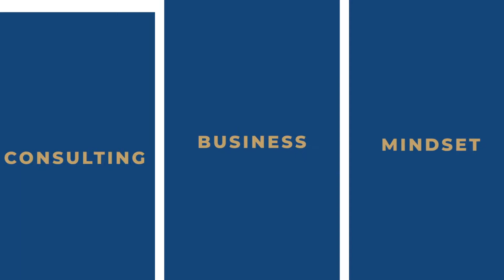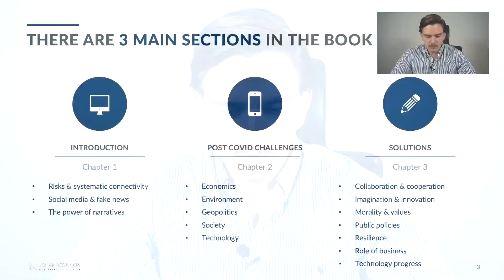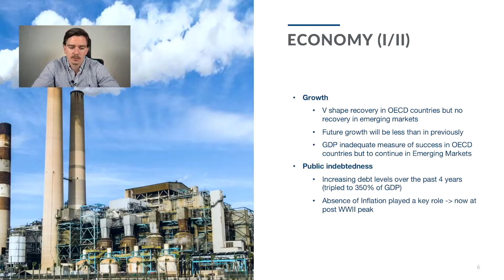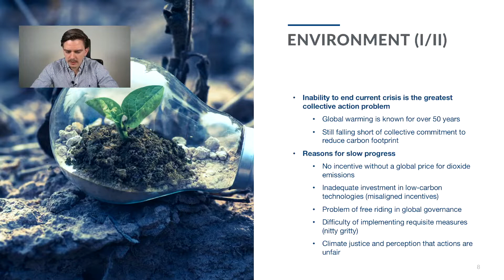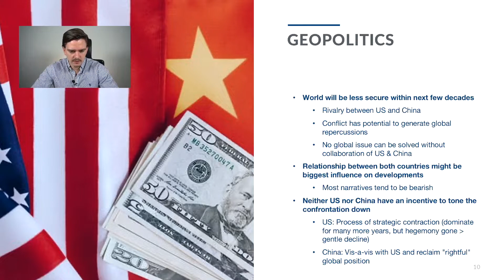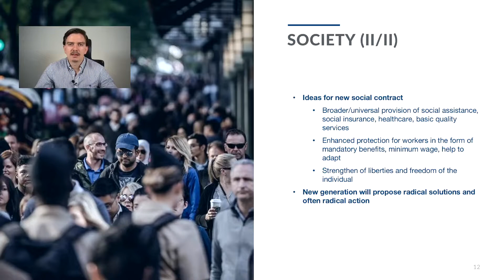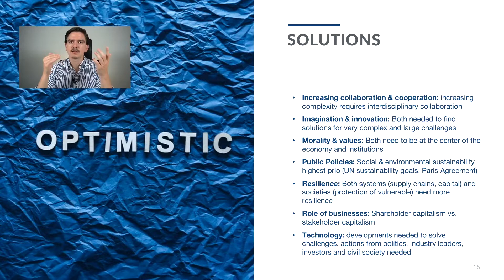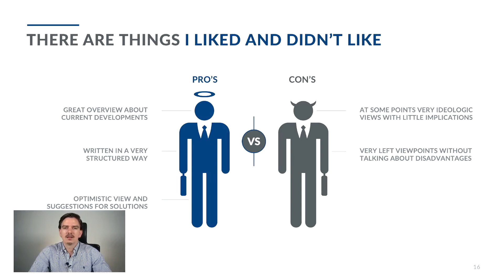"The Great Narrative" by Klaus Schwab (World Economic Forum) - Book Summary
What are the key concepts and ideas from the book “The Great Narrative” by Klaus Schwab and Thierry Malleret? In this video, I will summarise the main ideas from the book!

00:00-00:38 Introduction
00:38-01:56 General thoughts
01:56-02:32 Background information
02:32-04:16 Chapter overview
04:16-07:11 Overall trends
07:11-10:25 Economy
10:25-14:48 Environment
14:48-19:04 Geopolitics
19:04-22:09 Society
22:09-24:43 Technology
24:43-29:03 Solutions
29:03-32:51 Summary & evaluation

You want to learn the essential consulting skills?

You liked this video? You don't want to miss any of my videos?

My mission is to help you to become professionally successful while living a balanced life in management consulting. As a community, we together are masteringconsulting​​​​​​​​